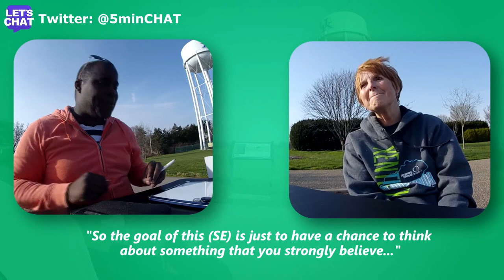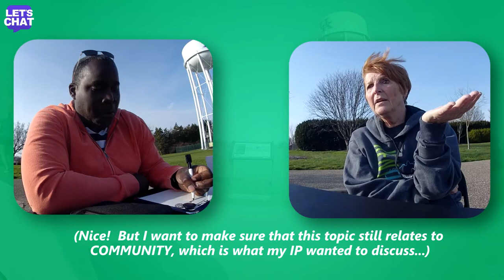"We CAN'T SURVIVE without COMMUNITY" - Judy | LET'S CHAT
Let's Chat!

Judy believes that people need to tap into a community to achieve their full potential.  This 'community' is made up of people that you can rely on as well as a Agent that's responsible for putting life on Earth.  We explore her beliefs and come to the conclusion that community is important but it's more likely the 'Agent' aspect is better left as an unknown factor until we get better information.

I liked the end of the video where she screamed out "HE DIDN'T CONVINCE ME TO DO ANYTHING!"  I hope we can talk again in the future!